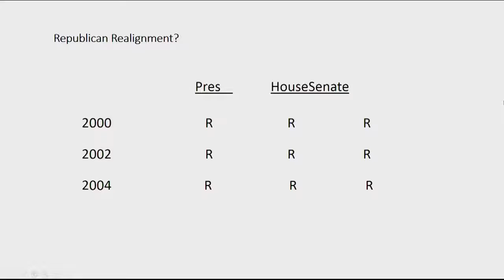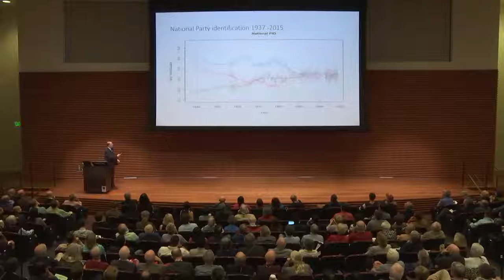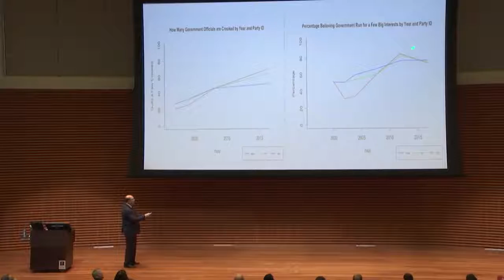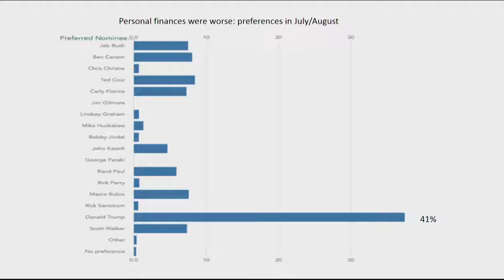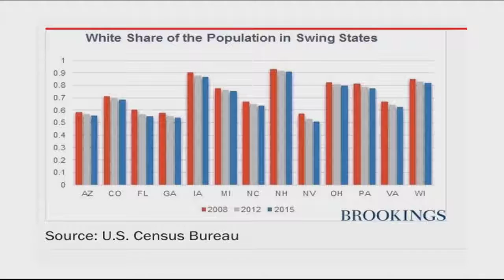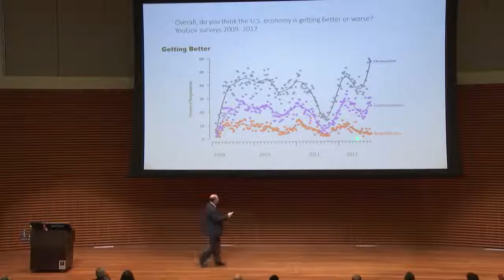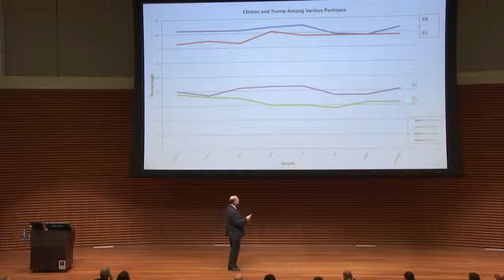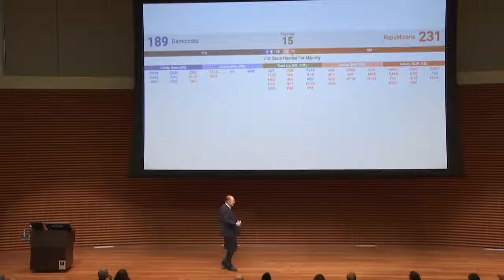David Brady: A Look at the 2016 Elections